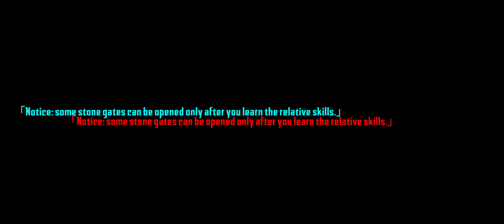Endless nightmare shirne Part-02 walkthrough Gameplay